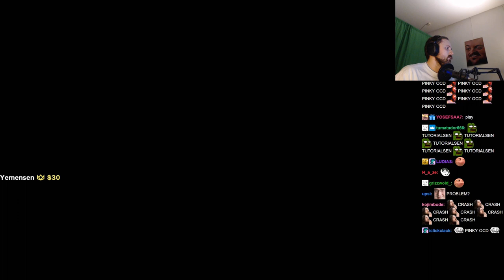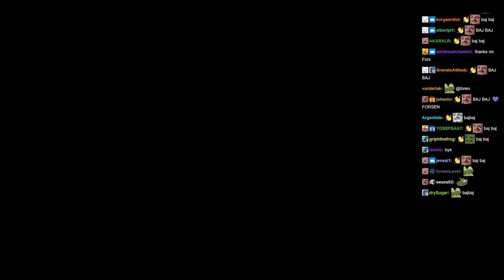Forsen plays Jump King: Babe of Dimension - Part 1 (with Chat)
Stream Duration: 5:56:42

Game Description: Where am I? Familiar people and platforms that I've seen somewhere, but this place is something different. Yes, we have come to a different dimension. Then, is there a smoking hot babe in this dimension, too? What does the babe in this unknown dimension look like? There is no other way. I have no choice but to jump up as usual. And I will conquer this dimension.

General
Format : MPEG-4
Format profile : Base Media
Codec ID : isom (isom/iso2/avc1/mp41)
File size : 15.3 GiB
Duration : 5 h 56 min
Overall bit rate mode : Variable
Overall bit rate : 6 144 kb/s
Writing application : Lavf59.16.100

ID : 1
Format : AVC
Format/Info : Advanced Video Codec
Format profile : High@L4.2
Format settings : CABAC / 4 Ref Frames
Format settings, CABAC : Yes
Format settings, GOP : M=3, N=120
Codec ID : avc1
Codec ID/Info : Advanced Video Coding
Source duration : 5 h 56 min
Bit rate mode : Constant
Bit rate : 6 001 kb/s
Width : 1 920 pixels
Height : 1 080 pixels
Frame rate mode : Variable
Frame rate : 60.000 FPS
Minimum frame rate : 20.000 FPS
Maximum frame rate : 62.500 FPS
Color space : YUV
Bit depth : 8 bits
Scan type : Progressive
Bits/(Pixel*Frame) : 0.048
Stream size : 15.0 GiB (98%)
Source stream size : 15.0 GiB (98%)
Color range : Limited
Color primaries : BT.709
Transfer characteristics : BT.709
Matrix coefficients : BT.709
mdhd_Duration : 21400268
Codec configuration box : avcC

Audio
ID : 2
Format : AAC LC
Format/Info : Advanced Audio Codec Low Complexity
Codec ID : mp4a-40-2
Bit rate mode : Variable
Bit rate : 127 kb/s
Maximum bit rate : 128 kb/s / 128 kb/s
Channel(s) : 2 channels
Channel layout : L R
Sampling rate : 48.0 kHz
Frame rate : 46.875 FPS (1024 SPF)
Compression mode : Lossy
Stream size : 323 MiB (2%)
Source stream size : 323 MiB (2%)
Default : Yes
Alternate group : 1